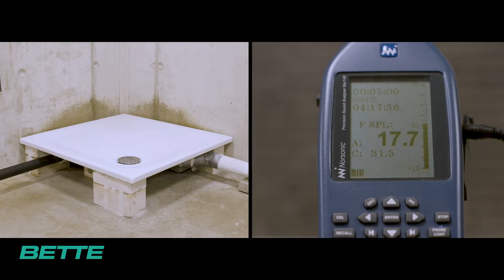Bette | Effective soundproofing for bathrooms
We're going to show you, using the soundproofing device, how sound behaves in the various installation situations.